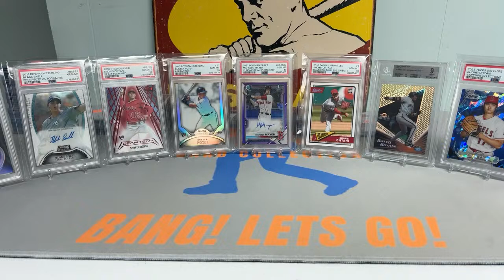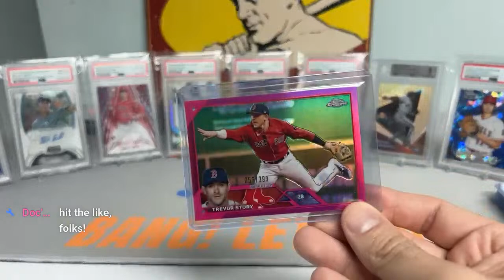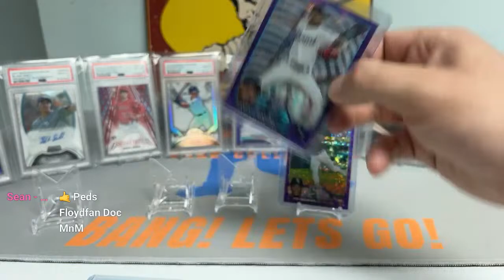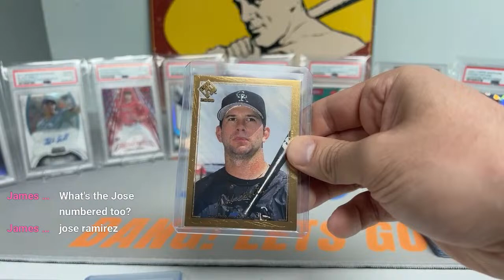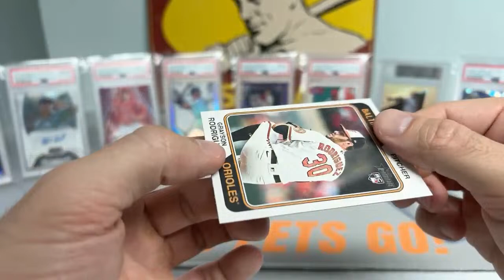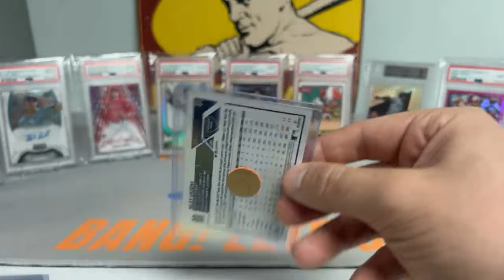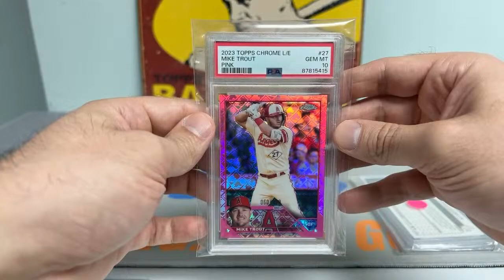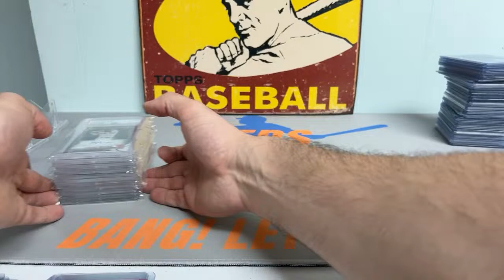Baseball Card Sale/Hangout!!!